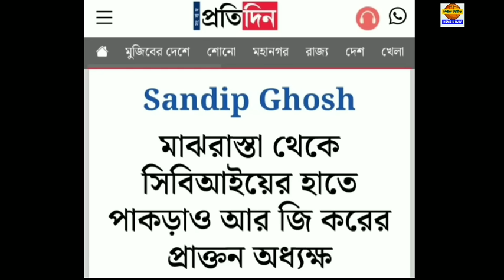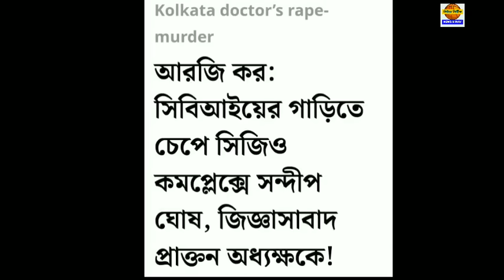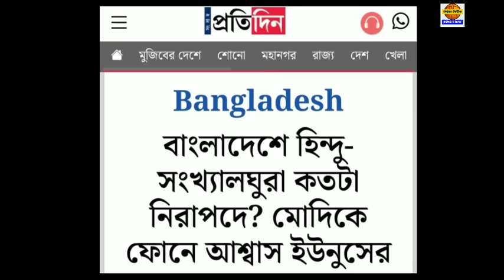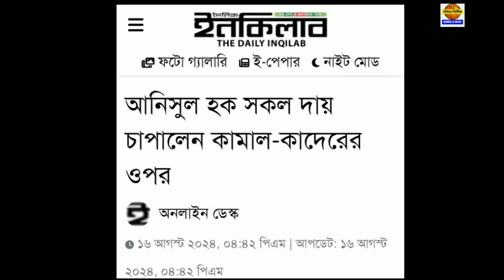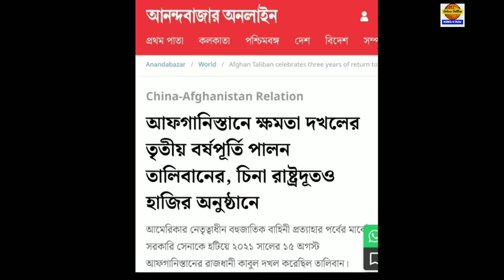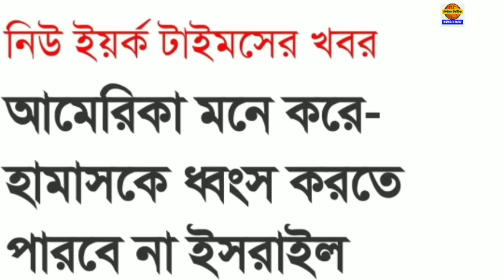১৬ আগস্ট শুক্রবার ঝটপট দশটা খবর নিউজ নির্ভীকে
১৬ আগস্ট শুক্রবার ঝটপট দশটা খবর নিউজ নির্ভীকে